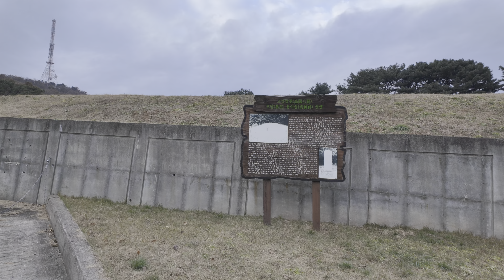고양시 일산동구 성석로 | Walking on Seongseok-ro, Ilsandong-gu, Goyang-si| [Osmo Pocket3, HDR]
Walking on Seongseok-ro, Ilsandong-gu, Goyang-si, Gyeonggi-do, Korea. November 26, 2023. 04:55 PM.

韓国京畿道高陽市一山東区城石路歩く。 2023年11月26日。 午後04時55分。

한국 경기도 고양시 일산동구 성석로 걷기. 2023년 11월 26일. 오후 04시 55분.

4k 60fps korea, DJI Pocket3, DJI Osmo Pocket 3, 오즈모 포켓 3, オズモポケット3